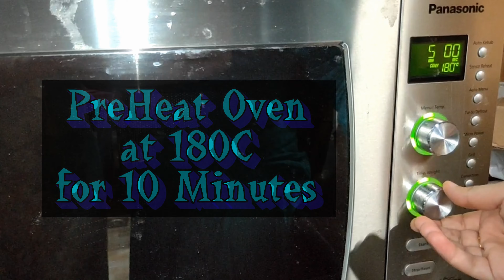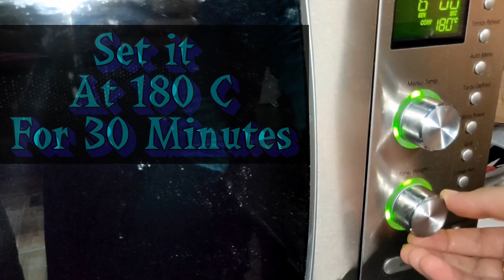How to make Chocolate Brownie Cake using Oven? | چاکلیٹ براوئنی کیک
How to make yummiest and easiest Chocolate Brownie Cake in an oven? Watch video and try it.

Chocolate Brownie Cake Recipe Ingredients:
• 250g Butter (Makhan)
• 4 Tbs Cocoa Powder (Chocolate Powder)
• Half Cup Icing Sugar (Pisi hui cheeni)
• 1 ½ Cup All purpose flour (Maida)
• Few drops Vanilla Essence
• 1 Egg (Anda)
• Half Ts Baking Soda
• 1 Cup Milk (Doodh)

Frosting Ingredients:
• 1 pack Whipping Cream
• Chocolate Flavored Milk